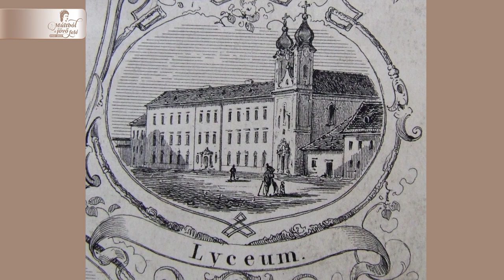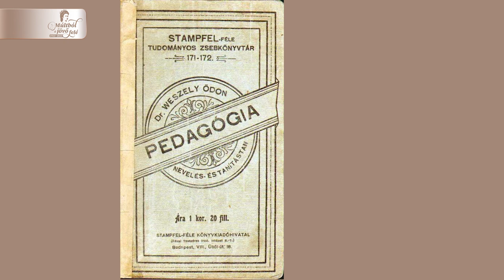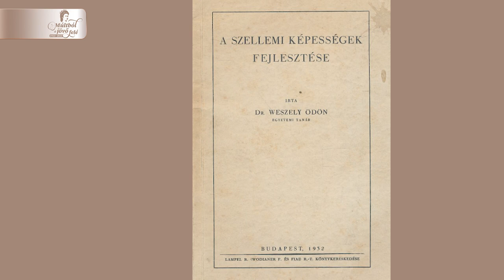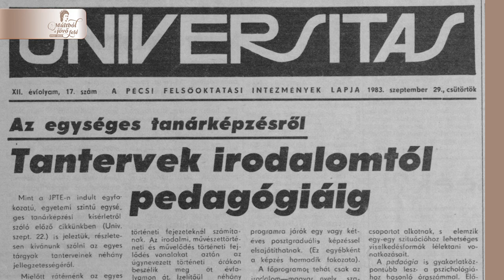PTE 1923-2023 - A pécsi pedagógusképzés története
A Pécsi Tudományegyetem 2023-ban ünnepli az egyetem Pécsre kerülésének 100 éves évfordulóját. 1923-ban költözött Pozsonyból Pécsre a Pozsonyi Magyar Királyi Erzsébet Tudományegyetem. A centenárium alkalmából filmsorozat mutatja be a történelmi hátteret, az elmúlt 100 év jeles vezetőit, tanárait, eseményeit, valamint azokat az innovatív,  jövőbe mutató megoldásokat, amelyekkel az egyetem a 21. századi kihívásokra adekvát válaszokat tud kínálni.